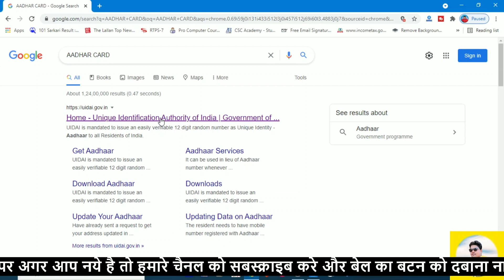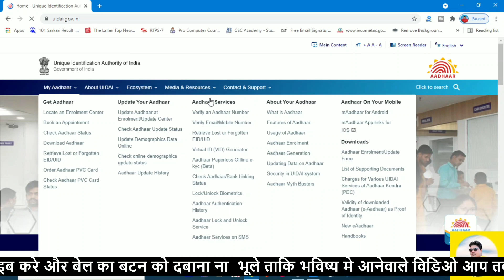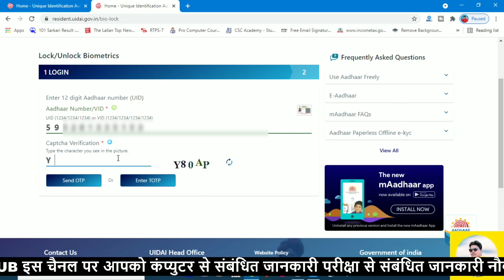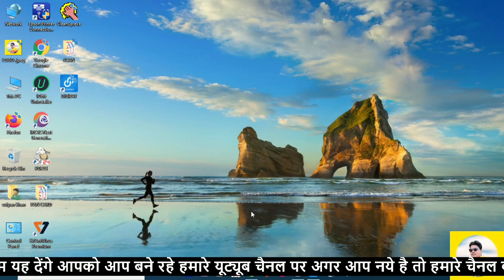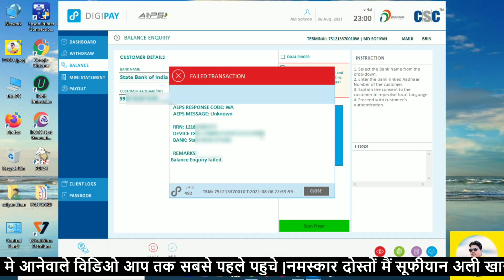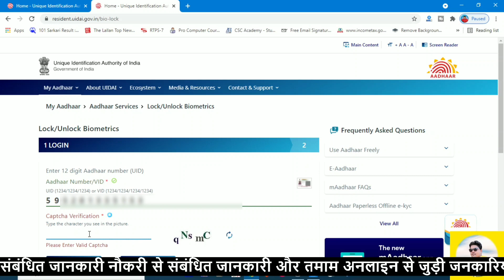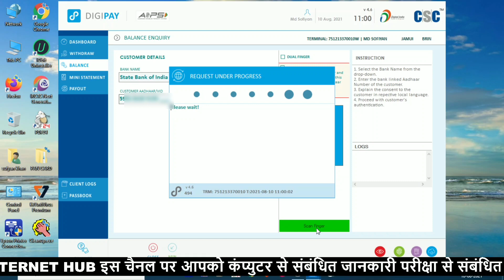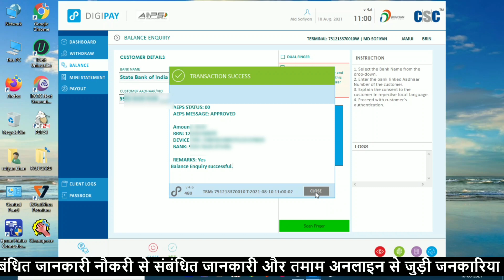अपने आधार कार्ड को लॉक अनलॉक कैसे करें/ रखे सुरक्षित अपने आधार कार्ड को/ Sufyan Internet Hub/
Hello friends
आज हम आपको बताएंगे कि आप अपने आधार कार्ड को लॉक अनलॉक कैसे कर सकते हैं ताकि आप के आधार कार्ड सुरक्षित रहे इसे आप मोबाइल या लैपटॉप से आसानी से कर सकते हैं// इस तरह के महत्वपूर्ण जानकारी के लिए हमारे चैनल को सब्सक्राइब करें और 🔔आइकन को दबाना ना भूले